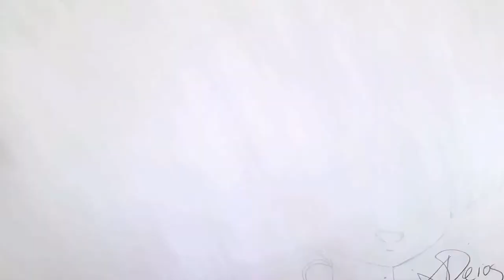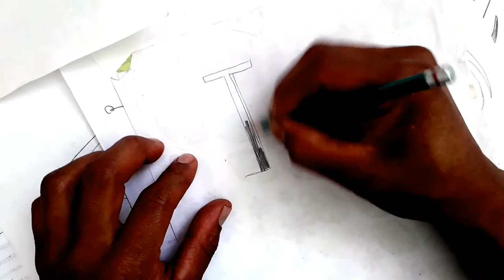Como dibujar a TE AMO ABREVIADO a pulso y lapiz paso a paso| how to draw | como desenhar o XDEIOS